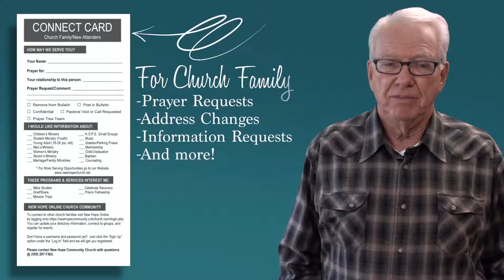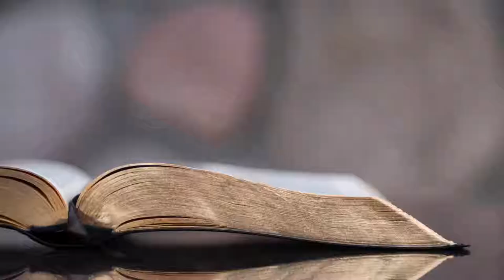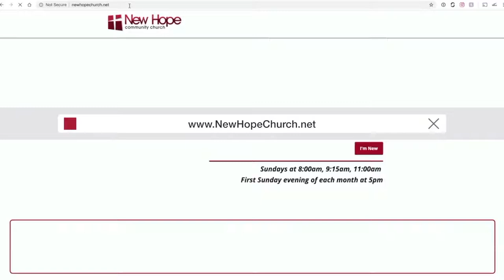Sunday, January 20, 2019